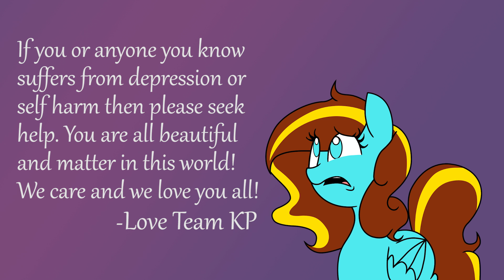My Little Reviews: Fame and Misfortune